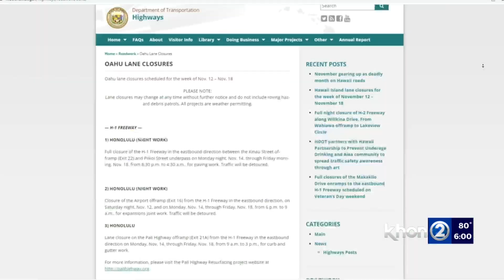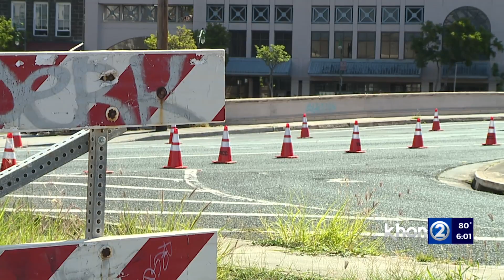Road closures frustrate Oahu drivers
If you think there's a lot of roadwork going on, you are not alone. It's frustrating for Oahu drivers, and officials say there are more projects in the works.